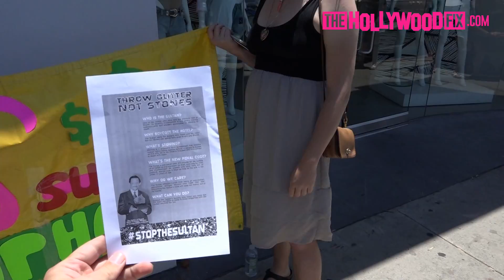Kim Kardashian Protesters Gather At Dash On The Day Of KKW Beauty Makeup Launch 6.21.17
Kim Kardashian Protesters Gather At Dash On The Day Of KKW Beauty Makeup Launch 6.21.17 - TheHollywoodFix.com